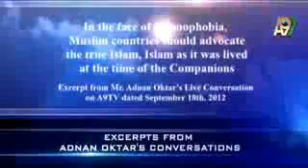AdnanOktar A9TV120918t Islamofobi eng